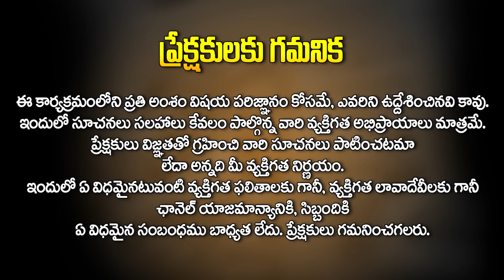కుర్రో కుర్రు - కోయ దొర రాశి ఫలితాలు : Tula Rashi October Horoscope | October 2023 Horoscope